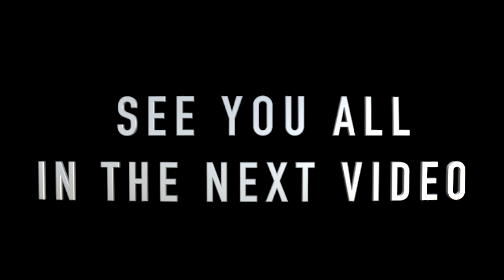E-RICKSHAW GUY CHALLENGES MY Z900 FOR A RACE?😂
Hi guys, This is Tushar & thank you for taking out time to watch my video.
IN THIS VIDEO I Thought I Was Challenged By A E-Rickshaw😂

WATCH THE VLOG TO KNOW MORE.

TILL THEN RIDE HARD RIDE SAFE.